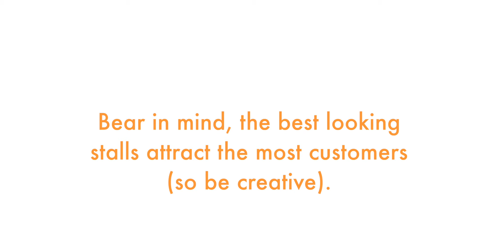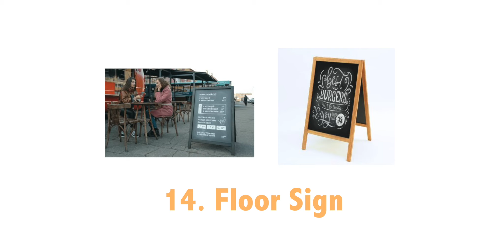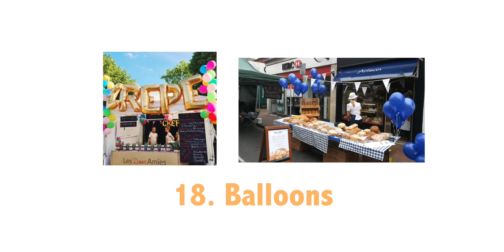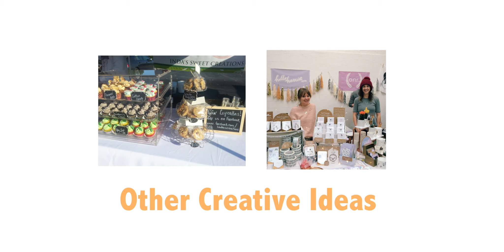25 Decoration Ideas You Can Buy And Display For Your Market Stall Business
In this video, I share my 25 decoration ideas you can buy and display for your market stall business. One of the things I learnt quite quickly from my early days of setting up a market stall business is that the most popular stalls are often the best looking stalls. Now this isn't just about the products they sell… its how they present their products to their customers that encourages them to buy from them and not anywhere else (now that’s the key).

Feel free to be creative with the stall design ideas in this video… you could even DIY most of the ideas and save yourself a lot of money along the way. So do give it a go and see what you could come up with because part of the fun is trying you things and seeing what works and not doesn’t.

Don’t be limited to what is currently available… think outside of the box and create your own ideas for your market stall business. Think of your market stall as a mini shop front, how do you want your customers to see and feel about your market stall?

Go nuts if you must!

A Board - Chalkboard - Blackboard - Pavement Board -Dark Oak

Dipamkar H86cm Pavement Board Advertising A Board

COSTWAY Chalkboard A-Board, Double Sided Replaceable Blackboard, Pavement Sign

Chalkboards UK Large Framed Blackboard (83 x 63cm)

Chalkboards UK WC101 Framed Blackboard, Wood, Black, A1 (87 x 62.5 x 1.5cm)

Supvox Tabletop Chalkboard Signs with Wood Stands

Crayola Muilti Coloured Chalk 12 Pack

Crayola - Anti Dust 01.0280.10 White Chalk

EPOSGEAR Nesting Plinths Clear

3 TIER DISPLAY STORAGE-POS TABLE DISPLAY UNIT

LaserSmith 3 Tier Corner Craft Fair

LaserSmith XL Extra Large Craft Fair

2 Tier Slate Cake Stand.

Personalised Banner Photo Letter Custom Banner Sign

Landing Designs 8ft x 2ft PERSONALISED OUTDOOR PRINTED PVC

Polaroid Originals 4715 600 One Step Close up Instant Camera

Polaroid Color Film for 600 - Double pack

ZHANGTING 2PCS Stainless Steel Business Card Holders

Globe String Lights 2 Lighting Modes

BlueFire Fairy Lights Battery Powered

Fairy Lights Battery, 7M 60 LED Globe String Lights

100M Bunting Banner, Multicolor Flag Banners

36 Flags 27 Feet Bunting Banner

VonHaus Set of 3 Wooden Storage Crates

2-12 Wooden Crates Burnt Storage

A4 Cinematic Lightbox

Fancy Metal Goods Free Standing

Velvet Display T-Bar Stand Jewellery Holder

Umbra Trigem Hanging Jewelry Organizer – 3 Tier Table Top Necklace Holder

100 Holes Earring Stand Holder 5-Tier

Deconovo Oxford Decorative Table Cloth

2 Packs Polyester Fitted Rectangular Tablecloths 6ft Stretchable Elastic Spandex Table Cover

Zerodeco Party Decoration

White Plastic Traditional Desserts Cake Stand Plate

IKEA ARV BROLLOP

Ceramic Cake Stand with Glass Cover

JVL Seagrass Square Storage Baskets

Sass & Belle Brights (Set of 3) Retro Suitcases

Jewellery stand

Jewellery Organizer

Thanks for watching the video guys, if you liked this video or found it useful, please LIKE and comment on this video and consider subscribing to the channel for more content like this.

If you would like to help me stay caffeinated whilst I continue making these videos, please visit
and support me and the channel in the form of coffees :)

NEW video out every Wednesday 12pm (GMT)